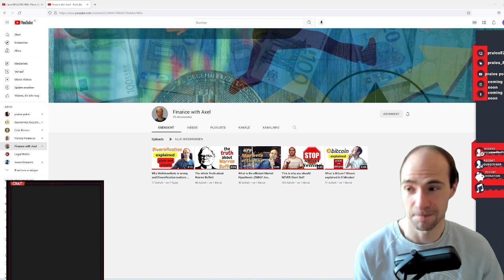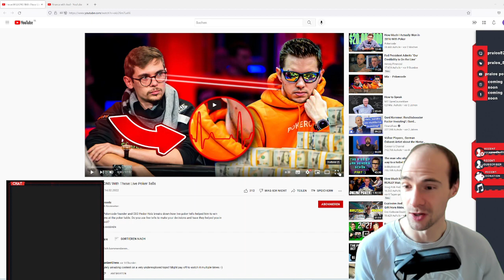Top Poker Tells revealed (Reading People & Body Language ...)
BTC
3LxRMXPdTEhJkTA73G5G18Fvhsn7cyzxd1

ETH
0x2D289d8141887b3E0425A032F16d5EEA69f97499

LTC
MrjM3x6yWDjkamKqiJ6rDEhPjFMZ6KHGSG

ERC20 Token
0x2D289d8141887b3E0425A032F16d5EEA69f97499